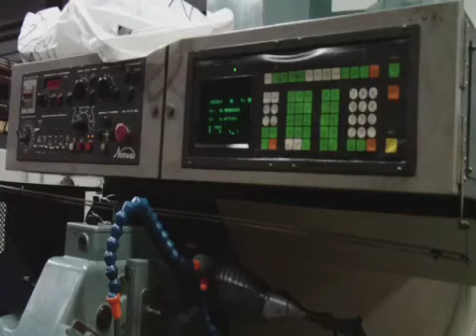NOMURA 1/2" P1053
-FOR SALE. 1/2" NOMURA NNC P1053, 5 OD TOOLS, 3 ID, 5" STROKE, 8000 RPM, MELDAS L1 CONTROL. ID:8554.